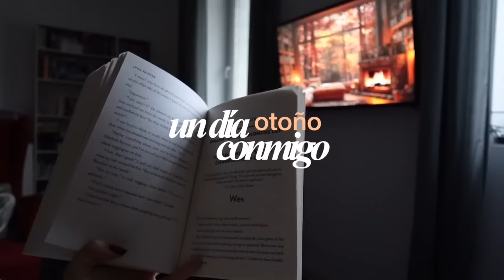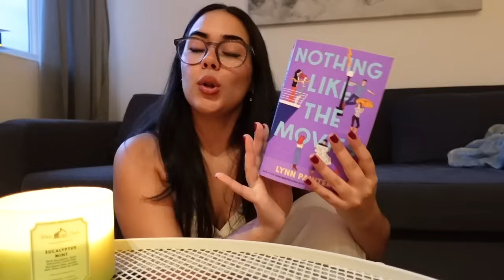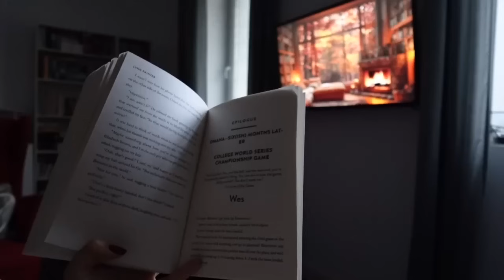Un día conmigo 🧸🕯🎀 rutina de maquillaje, recomendaciones de series, tarde de self-care, amor propio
Bestiees! Hoy les traigo un rato de vlog. Quise hacer varias cosas que me hacen romantizar el otoño y sentarnos a hablar de series y películas para esta época. Espero que les guste!!!

:D Amo los libros de romance y fantasía (si tiene los dos, mejor)
:D Este video lo grabé con la cámara Sony ZV-1F y usé el micrófono Blue Yeti

Free Music for Videos 👉 Music by ROM COM - Call You Mine

Free Music for Videos 👉 Music by Cael Dadian - Quiet Life of Desperation